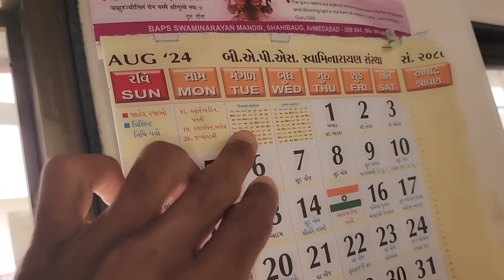આજ ડબલ ખુશી નો દિવસ || 100k subscriber || Village life